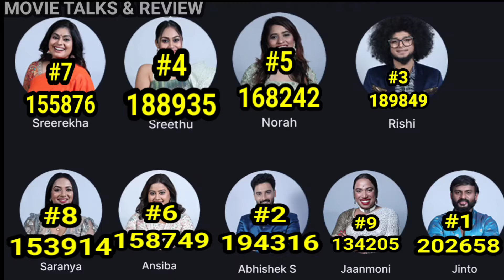🔴Live:🔥തുടക്കം അടിപതറുന്നു 😱 Vote Result Today 11:30 Pm | Bigboss Malayalam Season 6 Vote Result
🔴Live:🔥അപ്രതീക്ഷിത തിരിച്ചടി😱 Vote Result Today 11:30 Pm | Bigboss Malayalam Season 6 Vote Result Today Unofficial Voting result 11:30pm
🔴Live:🔥വൻ വോടിംഗ് യുദ്ധം | പ്രമുഖർ തകരുന്നു😱 Vote Result Today 12 Pm | Bigboss Malayalam Season 6 Live Vote Result Today